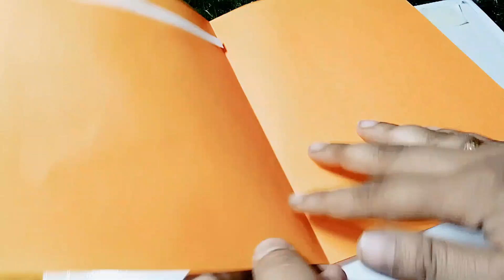Mothers Day Greeting Card।।😱😱1millionviews